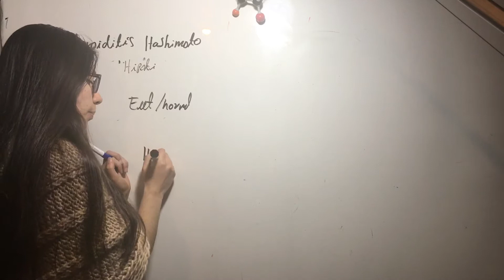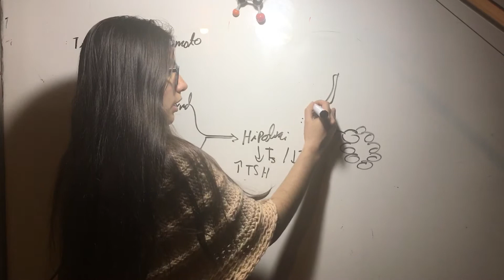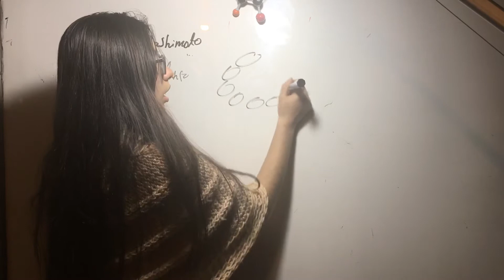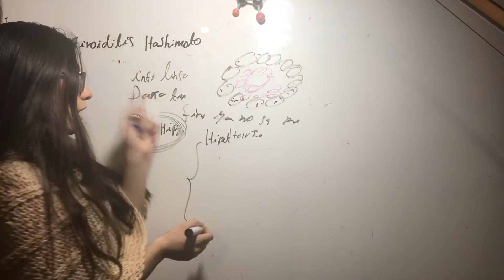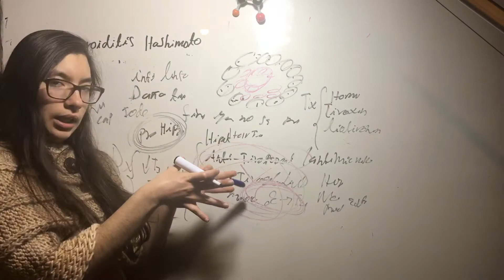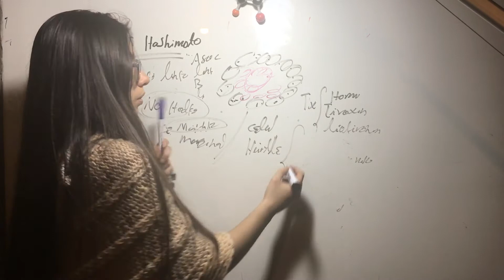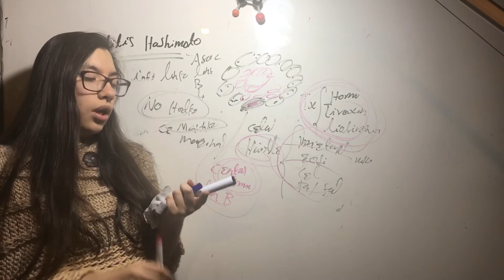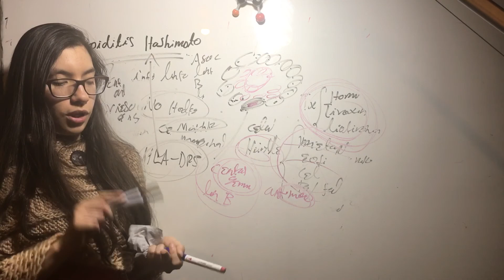Tiroiditis de Hashimoto. Hipotiroidismo. Endocrino